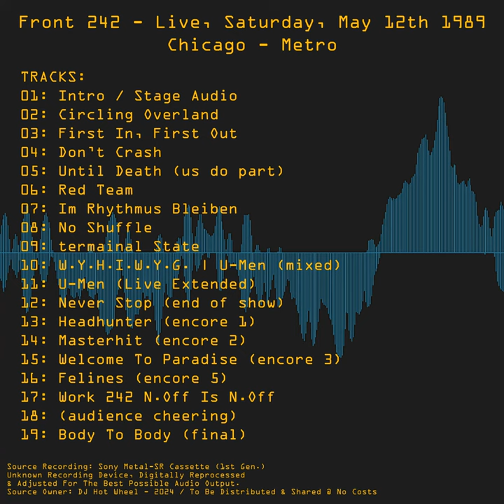Track 17 - Work 242 N.Off Is N.Off (Encore 5)